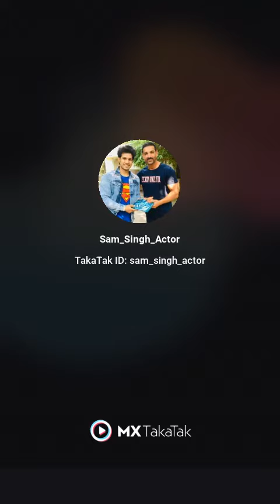Dost Ki Bhen Hamesha Bhen Hoti Hai 🙏❤️